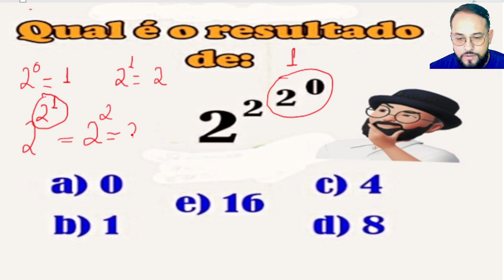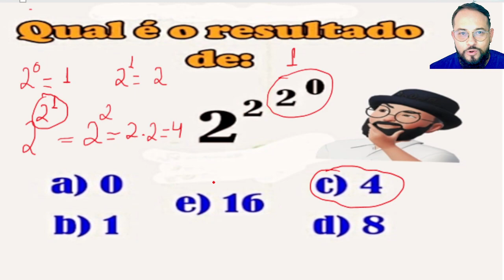Potência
Para calcular a potenciação fazemos uma multiplicação de fatores iguais, onde esses fatores são a base da potência. A quantidade de vezes que a base se repete é indicada pelo expoente.

🟢 Sobre o Canal:
Uma visão pessoal e apaixonada da matemática, com histórias e experiências que moldaram minha jornada. Minha missão é tornar a matemática uma experiência envolvente, acessível e inspiradora para todos. Vamos explorar esse fascinante universo juntos, sob a minha perspectiva única.